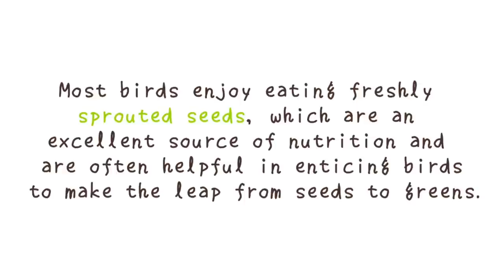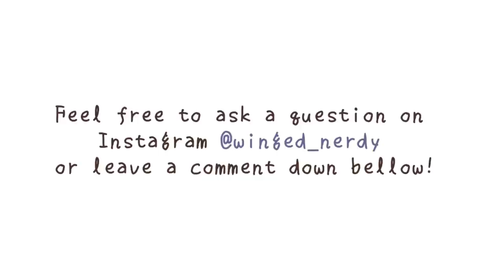How Get Your Budgie to Eat Fruits and Veggies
Looking to get your budgie to eat a healthier diet? Look no further! In this informative video, we share 13 expert tips to help you introduce fruits and veggies into your budgie's diet. From understanding their preferences to creative ways of presenting the food, we've got you covered. Watch as we guide you through step-by-step instructions and practical advice to encourage your feathered friend to embrace a more nutritious menu. Don't miss out on these valuable tips that will not only improve your budgie's health but also strengthen your bond with your adorable little companion.
0:00 - intro
1:18 - camouflage the food
1:56 - get yourself a flock
2:13 - cut a very thin slice
3:01 - offer food from the hand
3:47 - water droplets on greens
5:21 - attach food everywhere - cage bars, perches, toys
6:30 - make a chop/mash
7:05 - start training on the time
7:38 - imitate eating
8:06 - sprouted seeds